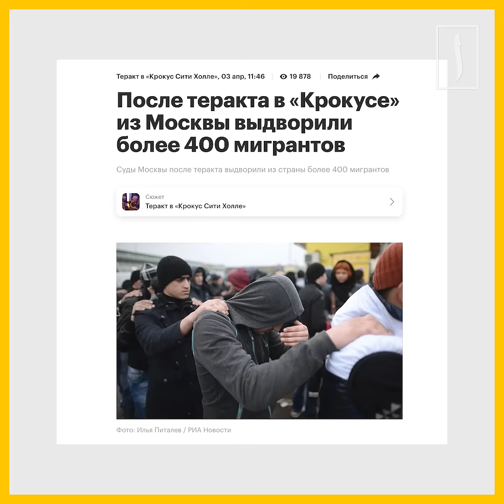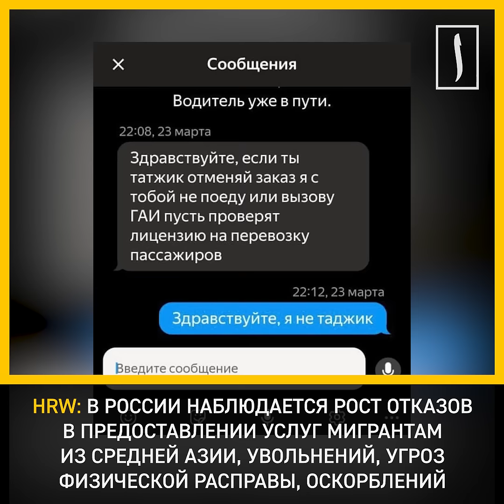HRW: Ситуация для таджиков, узбеков и кыргызов «опасная»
Международная правозащитная организация Human Rights Watch (HRW) сообщает, что спустя неделю после теракта в «Крокус Сите Холле» число судебных дел против мигрантов в России за предполагаемые нарушения миграционного законодательства выросло на 70%.